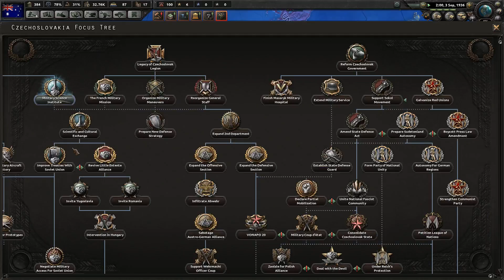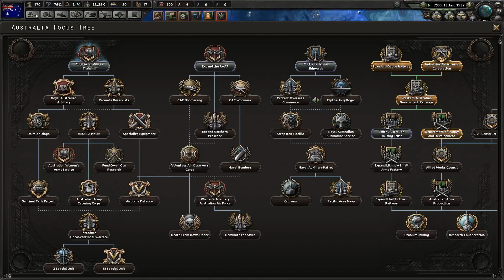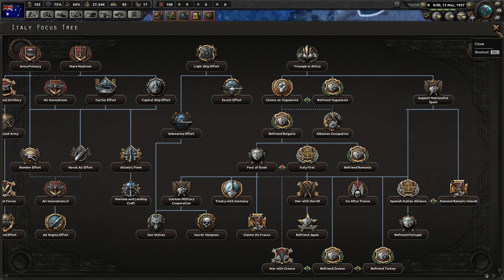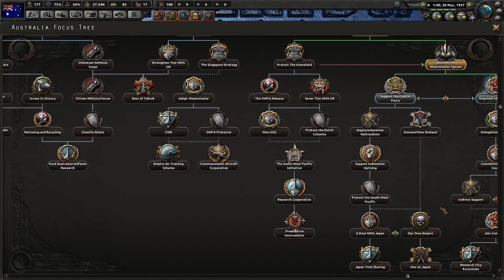Australo-Canadian Confederacy -HOI 4 (Part 1)